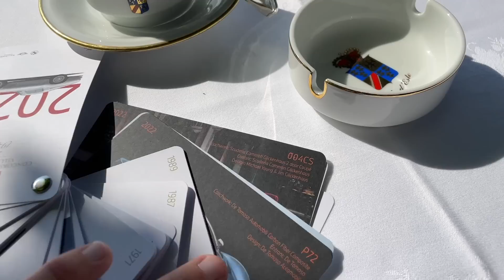Her er biler for MILLIARDER af kroner! Kom med indenfor til VERDENS mest eksklusive biludstilling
Concorso d´Eleganza Villa d’Este er verdens mest eksklusive biludstilling. Arrangementet forgår i en park ned til Comosøens breder. Her er små 60 biler samlet til en samlet værdi på flere milliarder kroner. Alle de fineste og bedst bevarede biler fra producenter som Ferrari, Lamborghini, Porsche, BMW, Rolls-Royce, Mercedes og Aston Martin mødes her, for at blive vurderet af nogle af de mest vidende og hårdeste dommere i verden. Målet er både at vise bilerne frem. Men det er også at dele sin bilpassion med ligesindede. Arrangementet er svært at komme ind til, men redaktør Henrik Dreboldt sikrede sig en presseakkreditering, og han viser rundt på plænerne. Vi møder redaktørens favoritter og ser samtidigt hvordan dommerne arbejder, når de skal bedømme bilerne. Er du til klassiske biler og bildrømme SKAL du se denne video, hvor der optræder alt fra Aston Martin Bulldog til Ferrari 288 GTO, Lamborghini Miura og et par BMW M1’ere.

Husk du kan springe kapitler over ved at benytte nedenstående timestamps.

0:00 Klassiske biler for milliarder
1:34 Jagten på 300 km/t
2:53 Dommerne arbejder
3:40 Ferrarier for hundredevis af millioner
6:38 Mercedes-monstre fra nazitiden
8:25 Konceptbiler og unik Bugatti
12:16 Født til racerbanen
17:10 Derfor er ejerne her
20:48 Dommerne arbejder videre
21:37 Den belgiske konges Bugatti-racer
22:21 Amilia Earharts Cord fra 1937
22:58 Rolls-Royce glemte konkurrent
23:37 Den indiske prins’ Rolls-Royce
24:08 Aston Martin Bulldog
25:17 Derfor skal DU til Villa d’Este